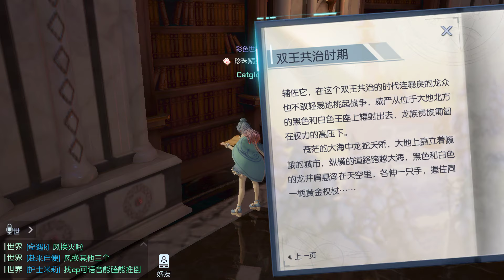Library tour - Dragon Raja 龙族幻想 gameplay